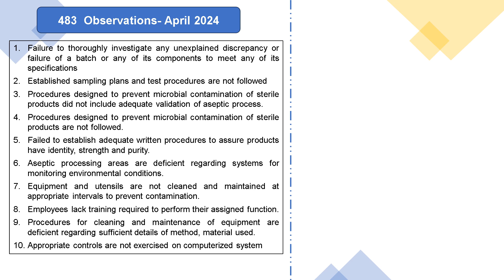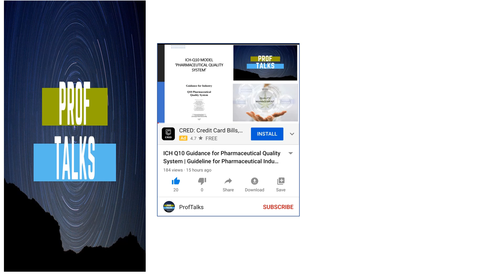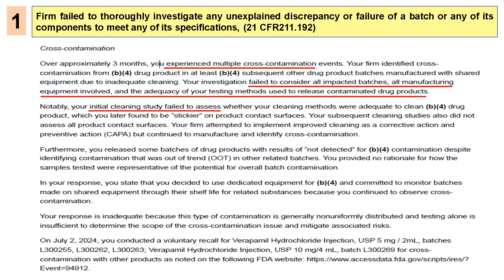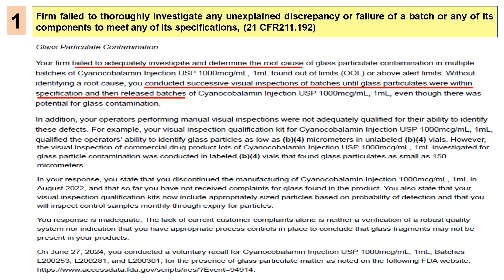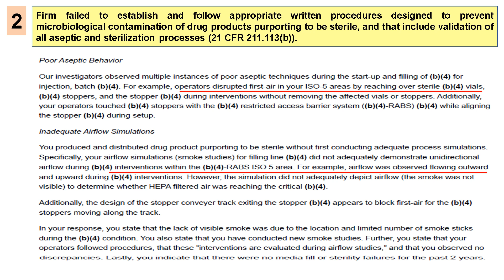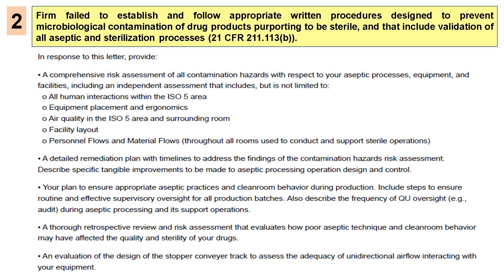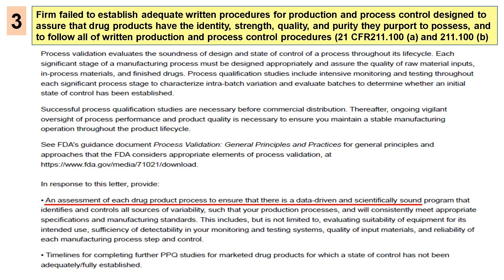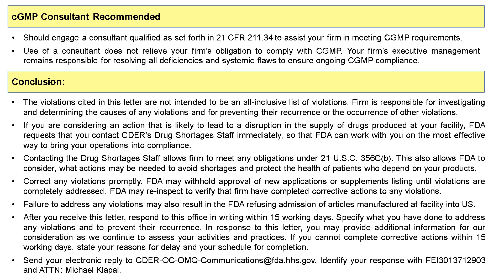Zydus Vadodara Warning Letter Sep 2024 | Learning through USFDA Warning Letters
USDFA issued a warning letter to Zydus Lifescienes Gujarat facility on 29th Aug 2024. This warning letter was issued for USFDA Inspection conducted in April 2024 which resulted in 10 483 Observations.
The observations cited in the WL are mainly for inadequate investigations, not following the procedures etc.

About the Channel:
The channel provides details of pharmaceutical guidelines, important updates on pharmaceuticals and other professional topics like interview preparation, personality development etc.